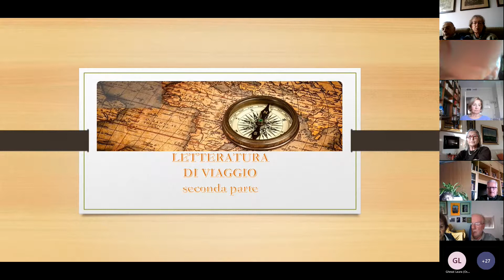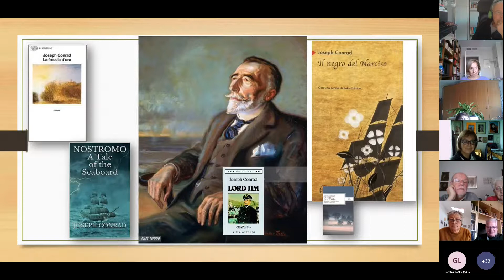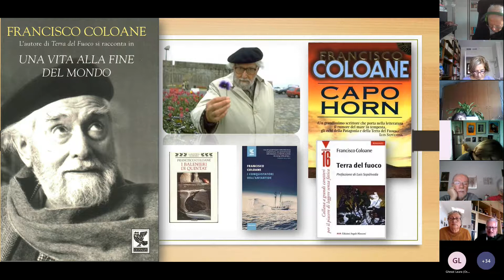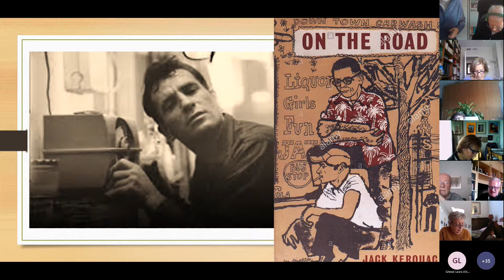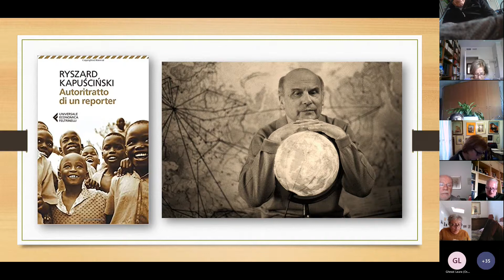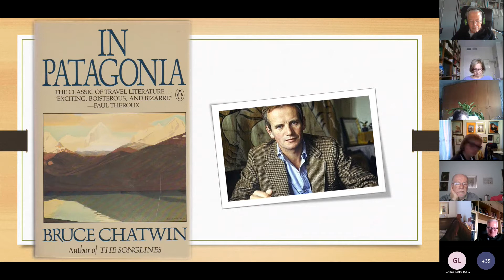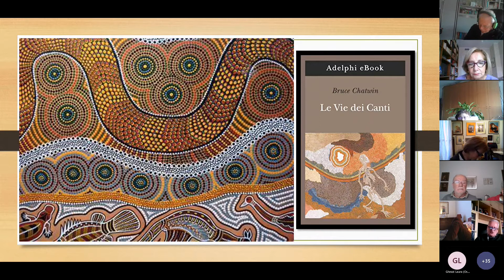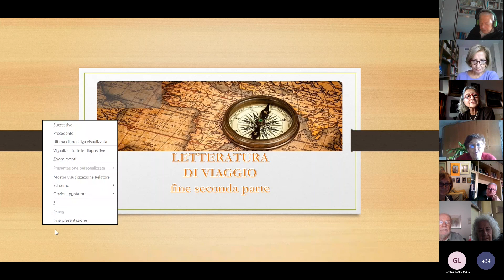LETTERATURA DI VIAGGIO 2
Una carrellata dall’antichità al Novecento degli autori che hanno dedicato le loro opere al tema del viaggio, sia reale che metaforico.
A cura di Giuseppe Botturi.
Videoconferenza di martedì 23 novembre 2021.
Ciclo di videoconferenze "Albero dei Pensieri", a cura del CAM di Municipio 6